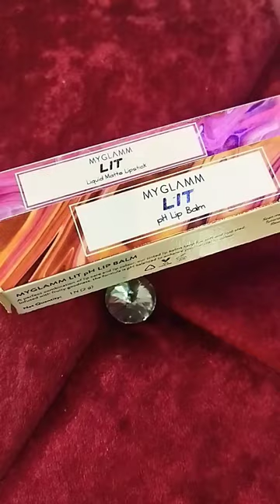myglamm LIT liquid matte lipstick and LIT ph lip balm